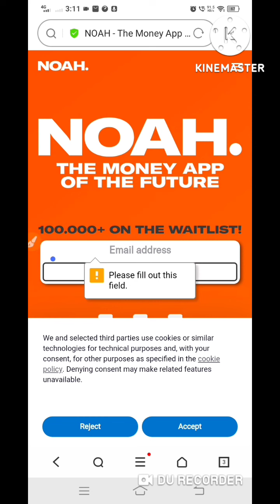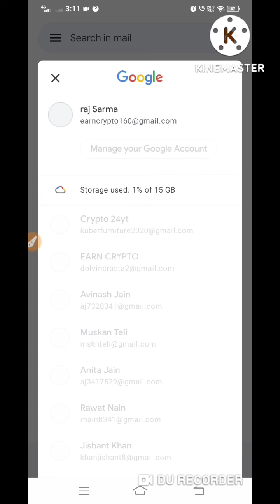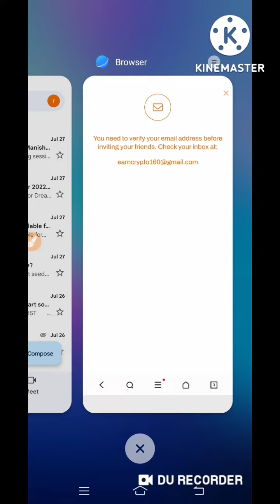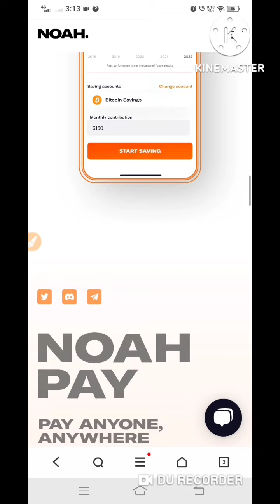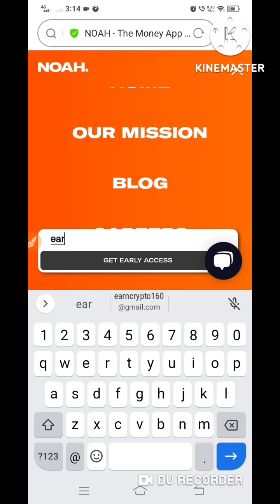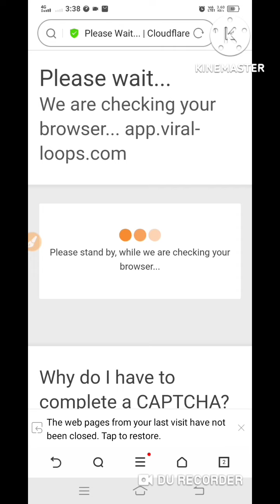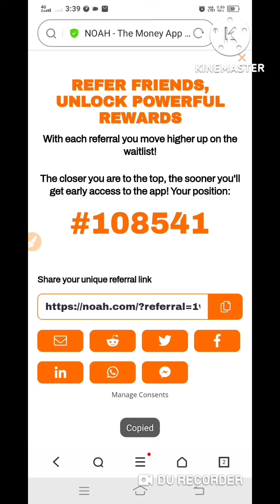TRUST WALLET AIRDROP TODAY | Noah Coin 25$ Airdrop | NEW AIRDROP TODAY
TRUST WALLET AIRDROP TODAY | Noah Coin 25$ Airdrop | Airdrop | NEW AIRDROP TODAY

join our telegram chat group :-   Xpress Crypto yt group

Crypto airdrop
New token
Crypto news
Crypto faucet
Crypto airdrop today
Cryptocurrency

direct, indirect, Implied, punitive, special, incidental or other consequential damages, arising,